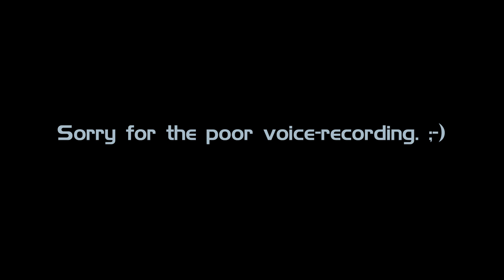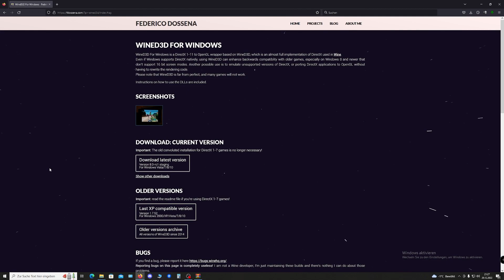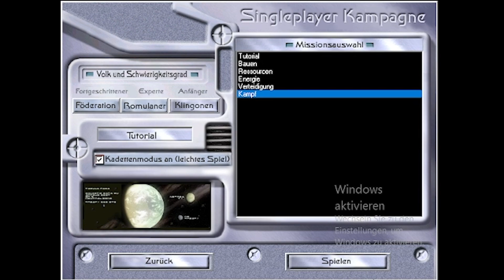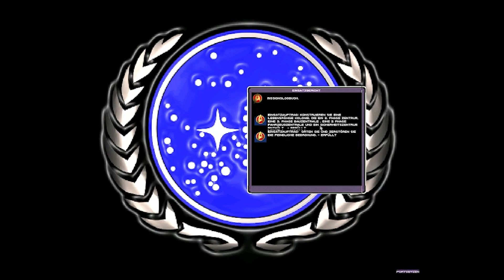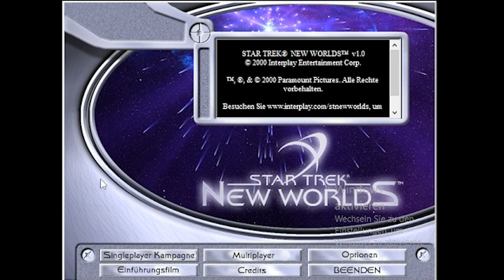"Star Trek: New Worlds" (PC, 2000): How to play on Win10 & Gameplay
Sorry for the poor voice-recording.

This video shows to get "Star Trek: New Worlds" running on Windows 10.

Chapters:
Introduction: 0:00
How to fix: 0:50
Gameplay with barely audible commentary: 1:29
Open Source Project?: 36:40